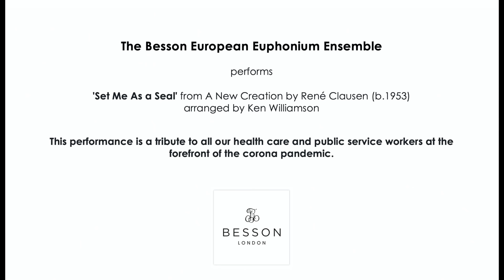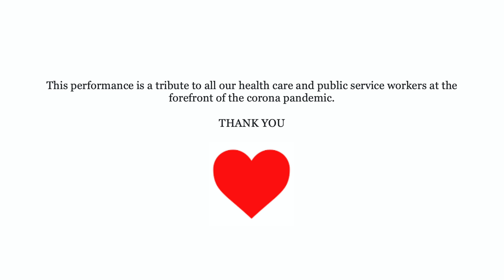The Besson European Euphonium Ensemble plays "Set Me As A Seal'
Here we have assembled 18 of the finest euphonium players in Europe, and probably in the world. They come together to perform a beautiful piece of music, René Clausen's 'Set Me As A Seal' from A New Creation, and dedicate the performance to all our health care and public service workers at the forefront of the corona pandemic, 2020.
Each musician recorded their part at home and the 18 performances have been lovingly brought together. I hope you agree this a very special performance by these top players, all of whom play on Besson euphoniums.
We send love and good wishes to musicians everywhere in the world, as we face difficult challenges during the next months.

Music brings us all together, and this video is wonderful example.

Gilles Rocha (Switzerland)  Lilian Meurin (France)
Daniel Thomas (UK)  Lorenz Havermans (Belgium)
Chris Robertson (UK)  Thomas Rüedi (Switzerland)
David Childs (UK) Steven Mead (UK)  Robbert Vos (Netherlands)
Bastien Baumet (France) Tormod Flaten (Norway)
Josep Burguera (Spain) Luciano De Luca (Italy) Misa Mead (UK)
Derick Kane (UK) Rodin Rosendahl (Netherlands)
Kevin Van Giel (Belgium) Fabian Bloch (Switzerland)

Production by Steven and Misa Mead.